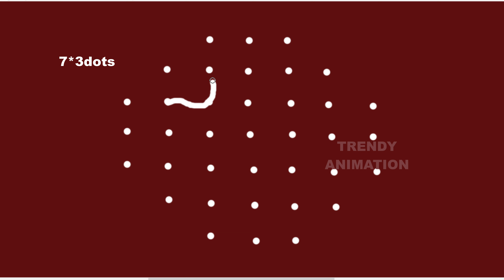Awesome easy & simple rangoli with 7*3dots | Easy kolam | Chukkala muggulu | Trendyanimation